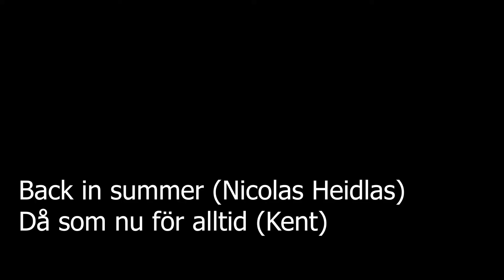U7 - Joyeux Noël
A Mandelieu on retrouvait ce jour là : Mougins, Fc Antibes, As Roquefort les Pins, Us Pégomas, Rc Grasse, SO Roquettan, As Fontonne